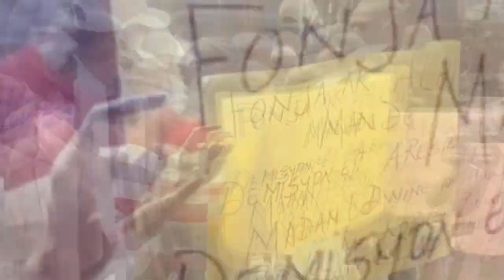03 jiyè- Senatè Edo sakaje Ti Lapli ak IZO bayo defi vin Jacmel AME..Aristide jwenn ak ZO grenn li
San filtè- Edo Zenny pale ak IZO, Ti Lapli l bayo defi pile Jacmel ak ZAM...Li tou vekse Aristide